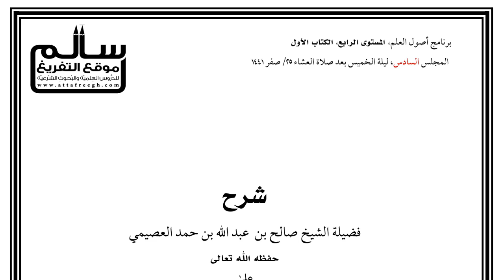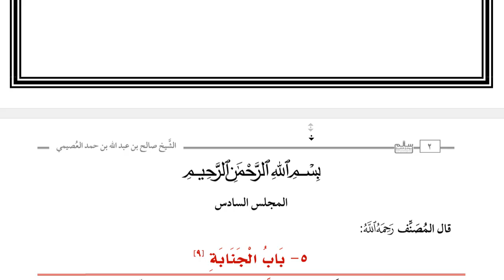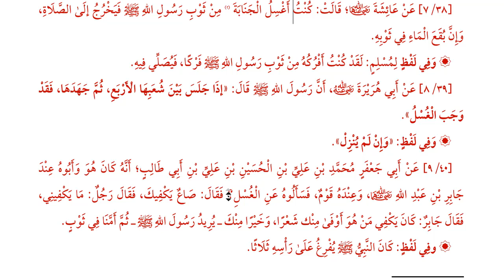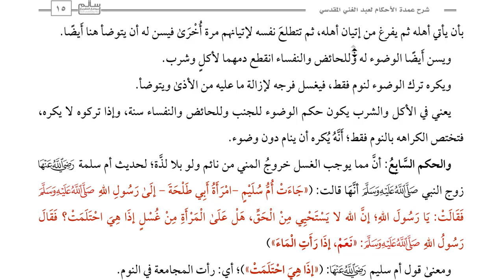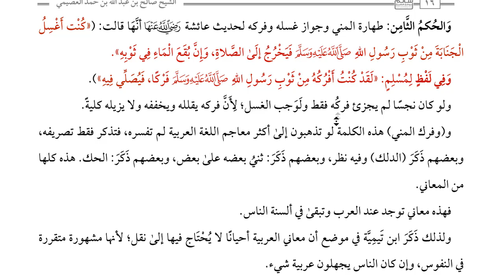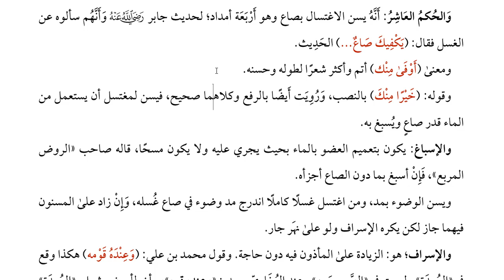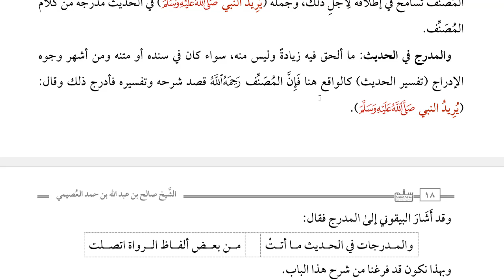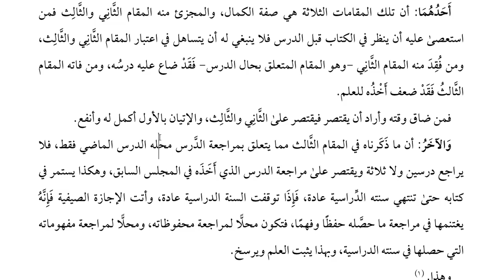العمدة في الأحكام|| عبد الغني المقدسي|| صالح العصيمي || المجلس السادس - دمج الصوت والتفريغ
[1]  كتاب الطهارة
5- باب الجنابة 01:16
أحاديث الباب 24:06
📌  التفريغ على: